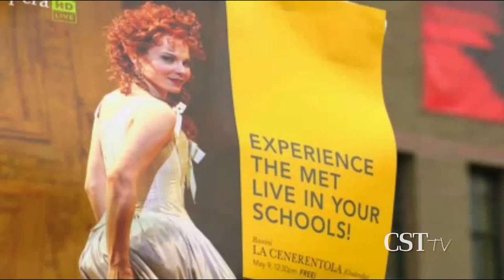Curtain Call with Hedy Weiss: Stage shows on film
Chicago Sun-Times theater critic Hedy Weiss discusses upcoming shows.